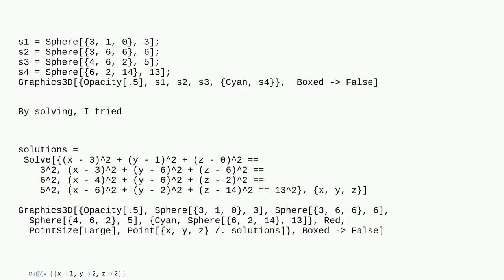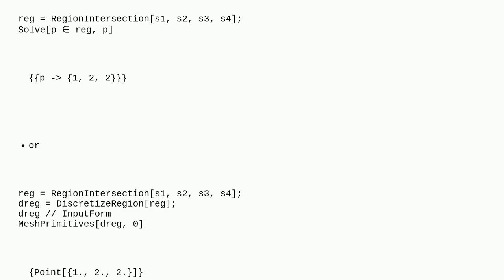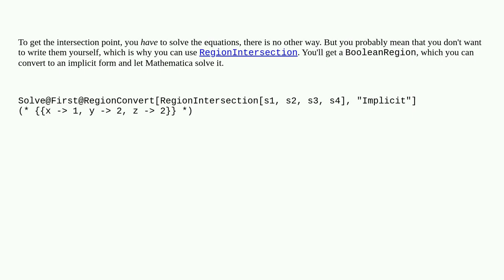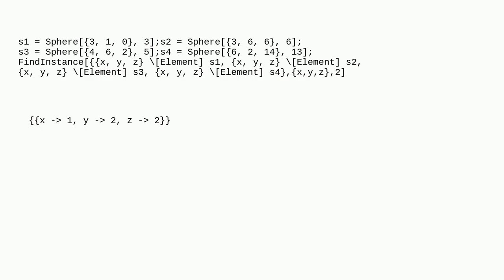Mathematica: How can I find intersection of four sphere without solving the system of equations?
How can I find intersection of four sphere without solving the system of equations?

A special thanks goes out to the community

  graphics3d computational-geometry